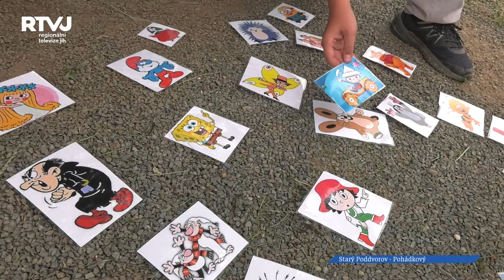Pohádkovým Poddvorovem vedla cesta pro děti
Cesta pohádkovým Poddvorovem byl název dětského dne, který připravila základní a mateřská škola za přispění Sdružení rodičů Starého Poddvorova. Organizace se ujala pohádková postava Ježibaby v podání paní učitelky Jany Mikulicové.